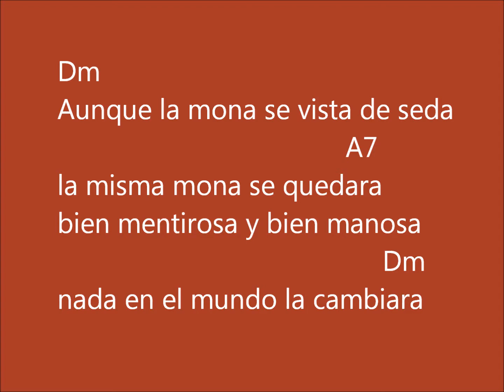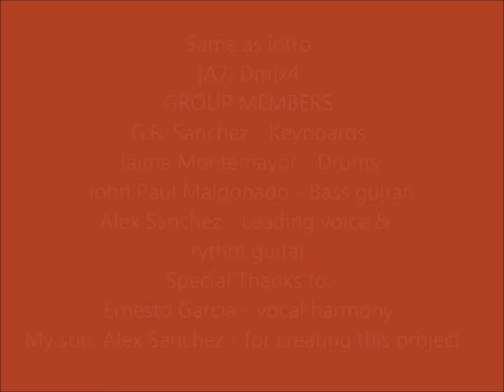"La Mona" - Alex Sanchez Y Grupo Ympakto (Original)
Cancion original.  Cancion cumbia.  Ojala sea de su agrado. Esta
cancion esta registrada con BMI.